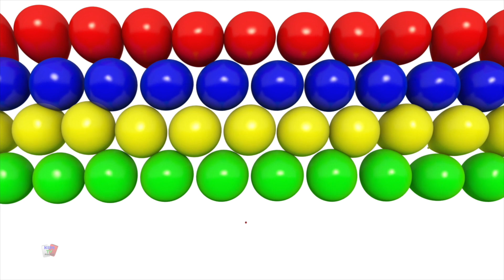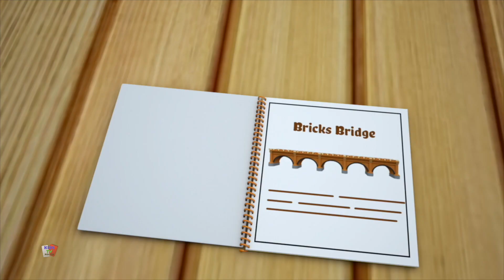Potwór w ciemności | Halloweenowe rymy | Muzyka dla dzieci | Kids TV Piosenki | Filmy edukacyjne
Cześć dzieci, Kids TV Piosenki przedstawia kolekcję najlepszych rymowanek dla dzieci i piosenki przedszkolne z najlepszą animacją i muzyka do nauki i śpiewania.
Obejrzyj nasze najlepsze animowane filmy animowane z kreatywną animacją kształcić swoje maluchy i bawić ich.